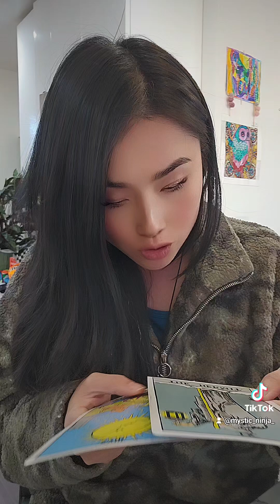Collective tarot message - Let go, go with the flow and continue to grow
Here's what you need to know. Remember to listen to your intutition and use your discernment to take what resonates and leave what doesn't. If  you are watching this message, it is not a coincidence. Take it as a sign, symbol and/ or syncrhronicity. You may have been experiencing a loit of change lately and it maty not have been in the most preferable ways. KNow that you have been and will continue to receive help in whatever matters are  troubling you at the  moment. Although you may feel ike you are going through it all alone or that no one understands what it is you are halve dealt with or are dealing with, that is not the case. You are never alone and everything you have experienced or are expereincing now is in your best and highest good. You have been working on your emotional intelligence and maturity and focused on your own emotional and personal growth . Because of this, you have accelerated favorable change and are either now in your new abundant cycle or about to be.  There may still be some residual remnants  of your past left to purge, so make sure to release them and protect your energy at this time. IN doing so,  and focusing within, you raise your vibration of uncoditional love for self and call in true love from an outside party. One that matches you in  an energic, reciprocal and synergic way. It is already done. Stay present.